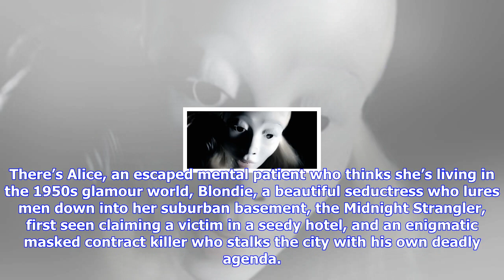Breaking News | Official trailer for mickey keating's horror thriller film 'psychopaths'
Official trailer for mickey keating's horror thriller film 'psychopaths'

by Alex Billington October 15, 2017Source YouTube You look like a friendly crowd Samuel Goldywn Film...